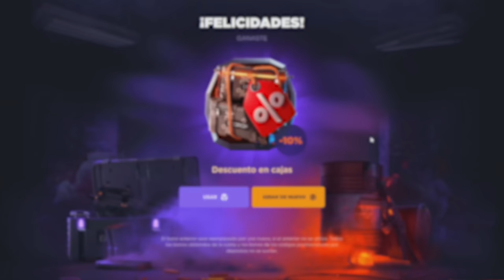LE QUITAMOS EL MINI Y MUCHO FARMEO A ESTOS JUGADORES !! | RUST Gameplay Español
🎯 GGRUST
CODIGO: TORE
CODIGO PROMOCIONAL: ZV8CRR8

💻 INFORMACIÓN SETUP